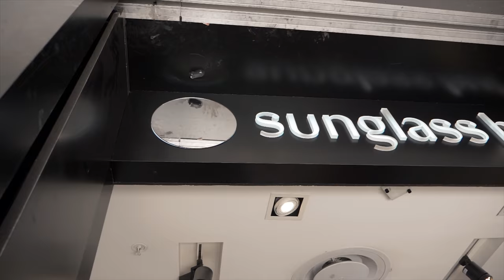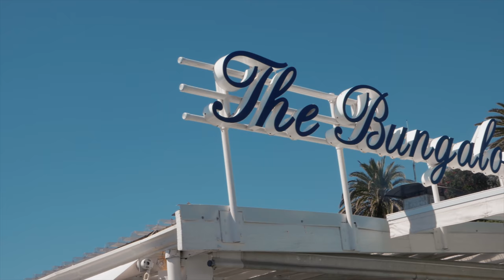I need your help… Table Mountain has my Mavic Pro Drone!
Want to learn how I made $70k in a month as a day trader and traveling?

Another day another dollar… Lost my second mavic pro drone while hiking kloofs corner on table mountain in cape town south africa! We have the coordinates but still its some dodgey mountain climbing to get to it and we couldn’t find it!

So we had to head to Orms camera shop to buy the New Mavic Pro Platinum edition.. Good thing is that the battery lasts longer and is actually alot quieter so easy to fly in areas where you are technically not supposed to be flying… Which seems to be most places these days!

My Name Is Cameron Fous and I have been a Pro Day Trader for 13 years. I know teach Beginners and Pros how to become profitable day traders in the stock market with our 90 day road map program called FOUS4 PRO.

The best part about becoming a day trader is the freedom you are granted. I have been A Travel Vlogger for 9 months now seeing some of the most beautiful places in the world and documenting it all here on the vlog and day trading in all of these locations.

I'm also starting a new company that you should definitely checkout